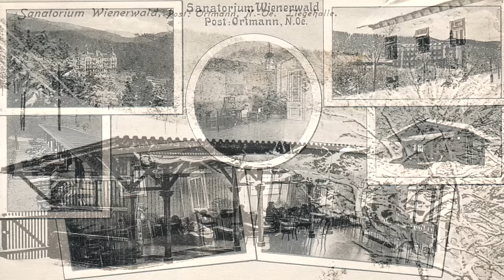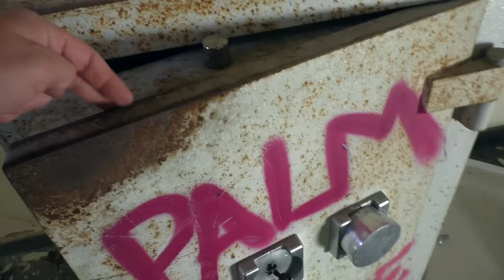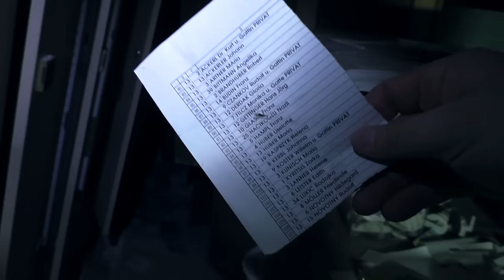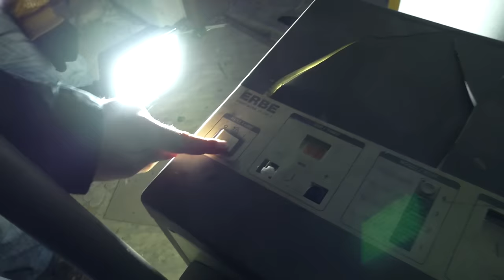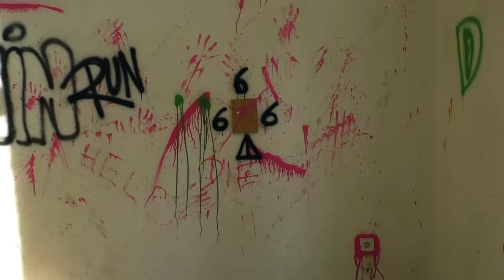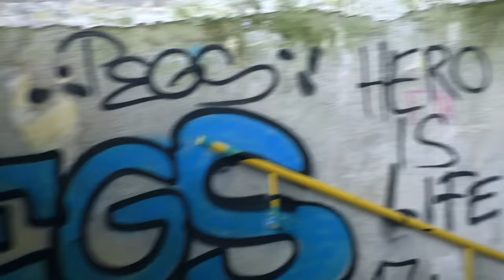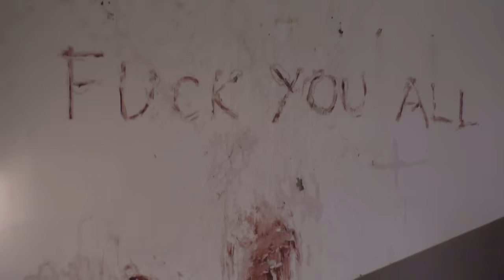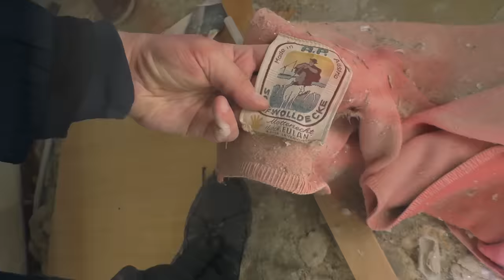SANATORIUM WIENERWALD - A nácik titkos szülőotthona (LEBENSBORN)| Szellemvárosok a Világban 5.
támogasd a csatornát paypalon:
Számlaszám:
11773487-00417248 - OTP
Hajner Gyula